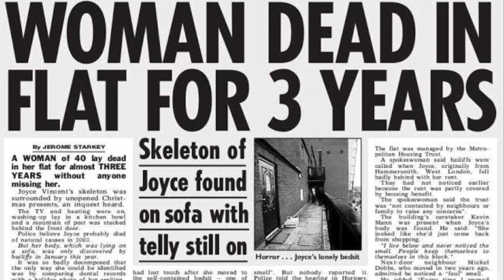A documentary: The Tragic Story of Joyce Carol Vincent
The Tragic story of Joyce Carol Vincent who died for 3 years 😱in her apartment and was unnoticed.